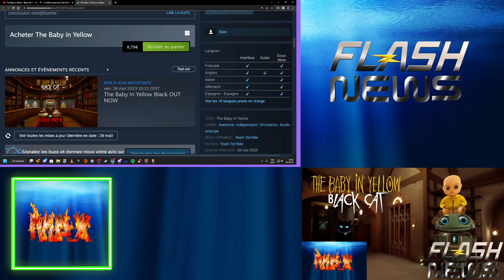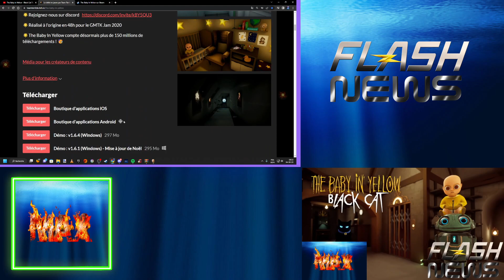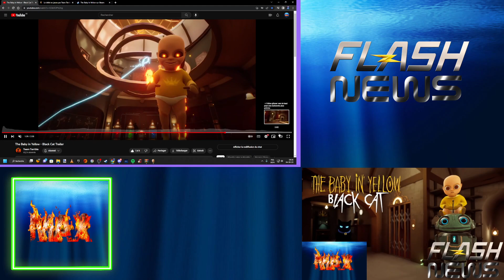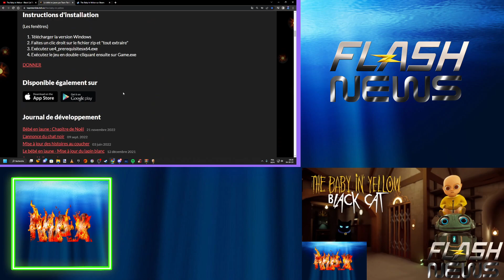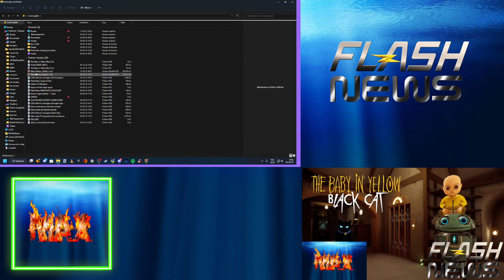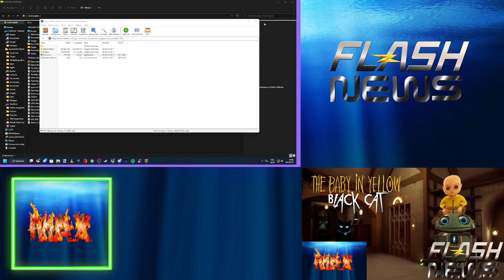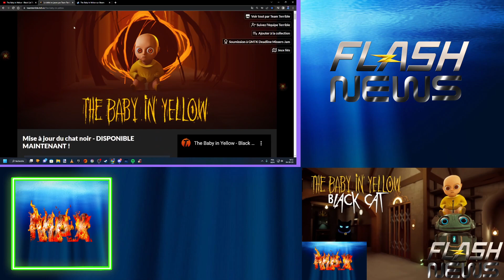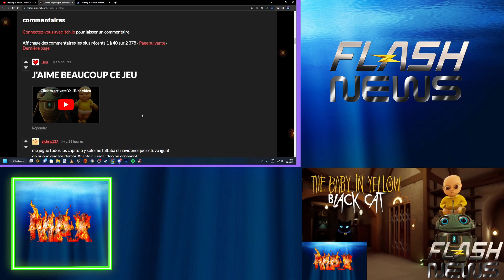NEWS The Baby In Yellow (Je ne trouve pas la Mise à jour du chat noir sur itch.io)